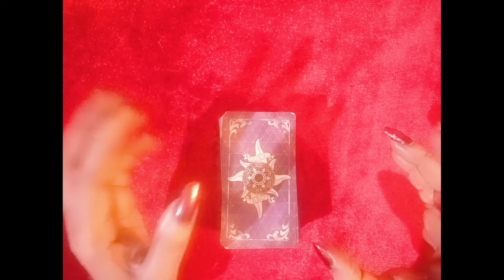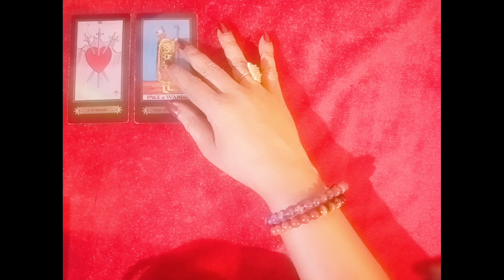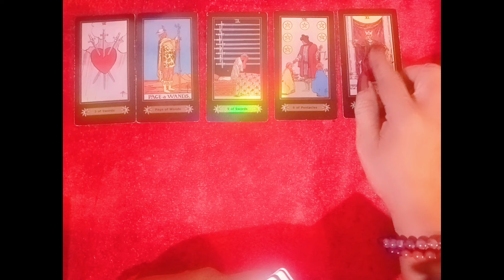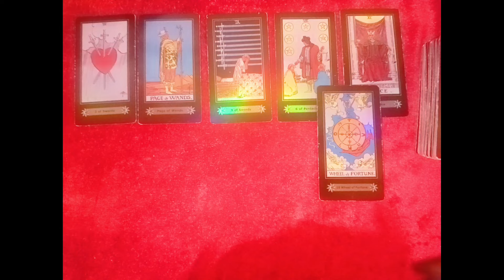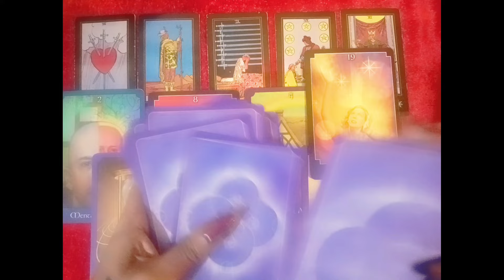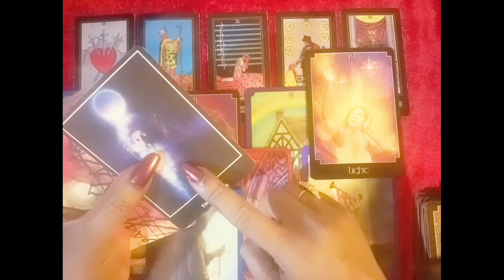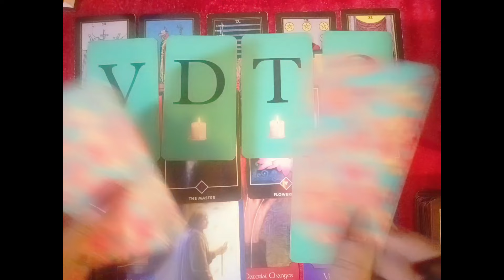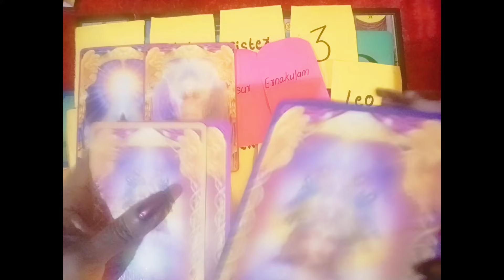നിങ്ങളുടെ പേഴ്സൺ സത്യം ആയും നിങ്ങളോട് എന്താണ് ഫീൽചെയ്യുന്നത്? 🪄🌈💘💌💎🫂💎🧿🌈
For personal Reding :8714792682